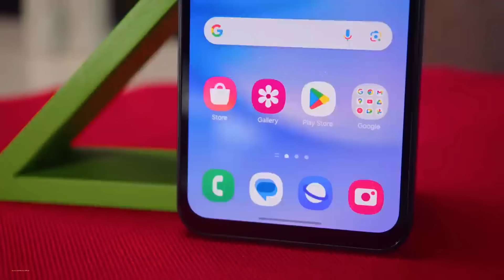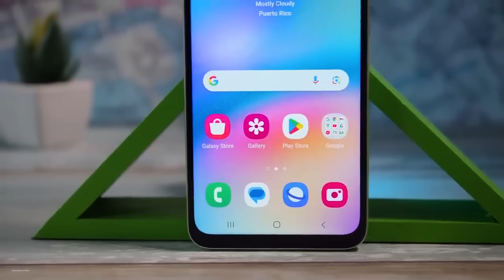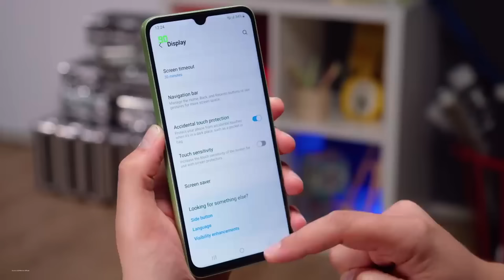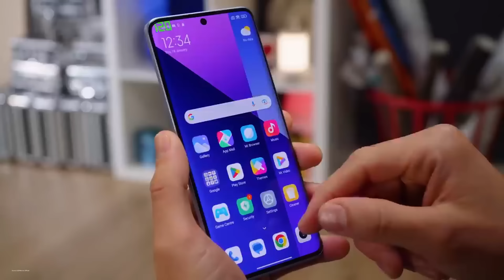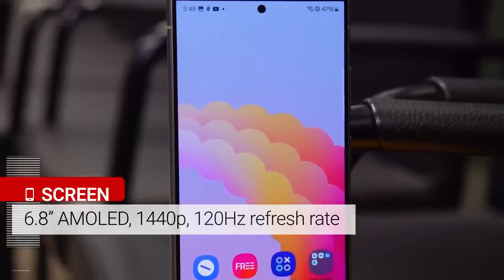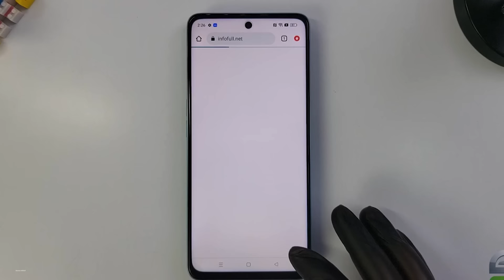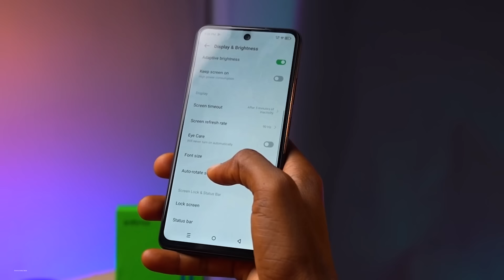يا تلحق يا متلحقش واحد من الموبايلات الرهيبة دي سعرهم نزل جامد جدا | الموبايل الاول سعره خطيرررر🔥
عاجل انخفاض اسعار الموبايلات في مصر منتصف 2024
8 موبايلات سعرهم نزل جامد يادوب تلحق واحد منهم حاليا
لشراء سامسونج A15